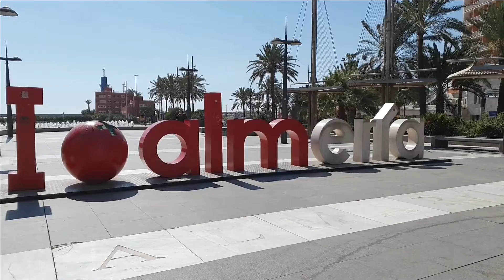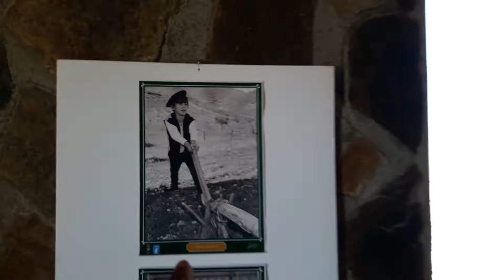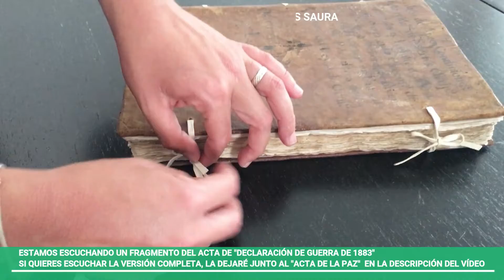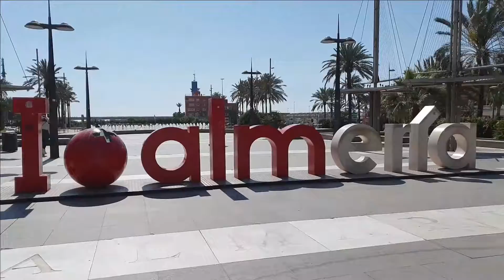El pueblo que le declaró la GUERRA a FRANCIA. Hoy en Recorriendo con DanySam.....LÍJAR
Cuantas curiosidades esconden nuestros pueblos. en esta ocasión descubrirás la guerra que duró 100 años!!
Aquí les dejo el enlace, en donde encontrarán la Declaración de la Guerra y el Acta de la Paz!!